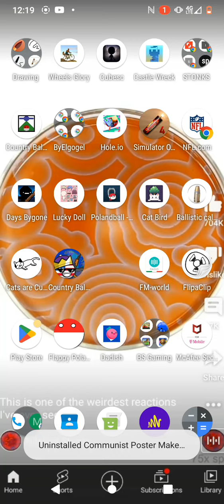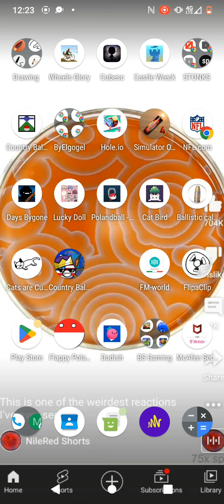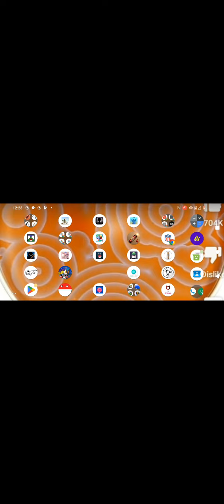faveret pt 2